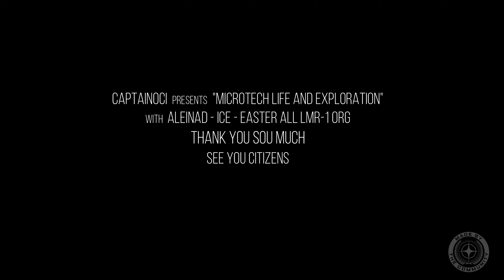LIFE MiCROTeCH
This is the exploration that awaits you! Do not map the stars and study the nebulae, but analyze the unknown possibilities of existence.
(Leonard Nimoy)

STAR CITIZEN starcitizen LMR-1 org
CaptainOci